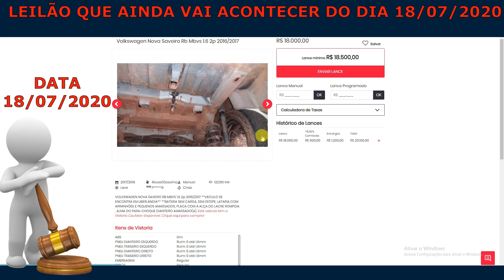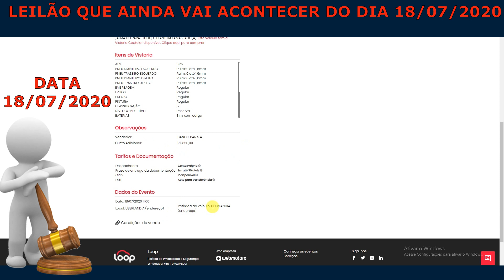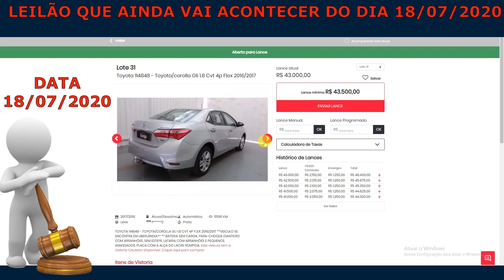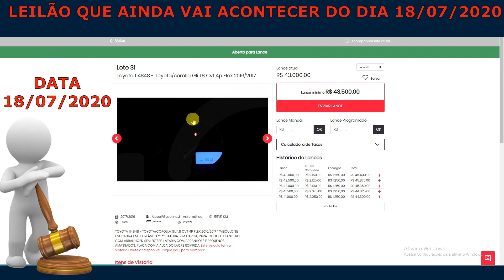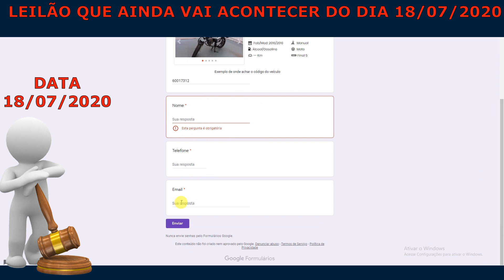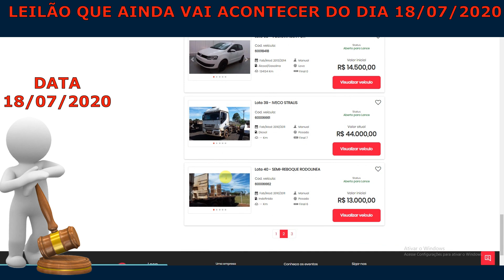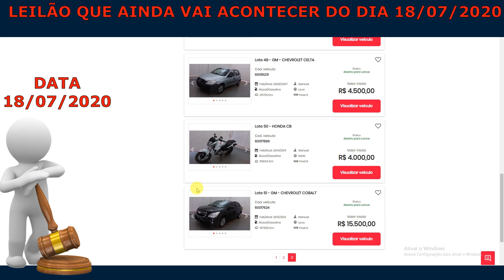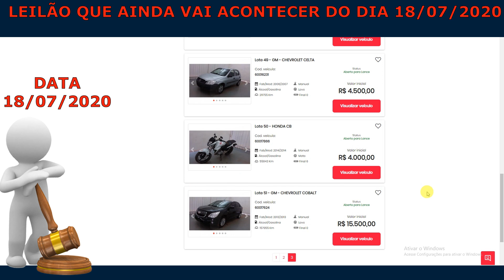LEILÃO DE VEÍCULOS QUE AINDA VAI ACONTECER DO DIA 18/07/2020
. LOCAL: Mogi das Cruzes – SP Rua David Bobrow, 500 Vila São Francisco

Curso Completo de Restauração e Personalização de Bancos de Couro:
CURSO COMPLETO EM SOM AUTOMOTIVO: (MONTAGEM E REGULAGEM, MADEIRAMENTO E REFORMA DE AUTO FALANTES):

CARROS BARATOS
CARROS NOVOS
SINISTROS
PEQUENA MONTA
MEDIA MONTA

VÍDEO COM 10 LEILÕES VERDADEIROS PARA VOCÊ COMPRAR SEM MEDO
(   01     ))))))))))))))))))))))))))))))))))))))))))))))))))))))))))))
( KUSS  ))))))))))))))))))))))))))))))))))))))))))))))))))

(     02    )))))))))))))))))))))))))))))))))))))))))))))))))))))))))))))
( FREITAS   )))))))))))))))))))))))))))))))))))))))))))))))

Av. dos Estados, 584 Utinga - Santo André/SP

(     03    ))))))))))))))))))))))))))))))))))))))))))))))))))))))))))))))))
(   COPART   ))))))))))))))))))))))))))))))))))))))))))))))))

(    04    )))))))))))))))))))))))))))))))))))))))))))))))))))))))))))))))))
( LOOP    )))))))))))))))))))))))))))))))))))))))))))))))))))))

 Rua David Bobrow, 500 Vila São Francisco

(   05   ))))))))))))))))))))))))))))))))))))))))))))))))))))))))))))))))))
(  SODRE SANTORO  ))))))))))))))))))))))))))))))))))))))))

Rodovia Marginal Presidente Dutra, Km 224 Vila Augusta Guarulhos - SP 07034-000

(   06    )))))))))))))))))))))))))))))))))))))))))))))))))))))))))))))))))))))
( GUARIGLIA  )))))))))))))))))))))))))))))))))))))))))))))))))))

Av. Henry Nestlé, 1500 - Vila Galvão - Caçapava / SP
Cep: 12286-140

(     07      )))))))))))))))))))))))))))))))))))))))))))))))))))))))))))))))))))))))
( MILAN LEILÕES   )))))))))))))))))))))))))))))))))))))))))))))))

Rod. Raposo Tavares, KM 20 - Acesso pelo KM

(   08      ))))))))))))))))))))))))))))))))))))))))))))))))))))))))))))))))))))))))
( NOSSO LEILÃO  ))))))))))))))))))))))))))))))))))))))))))))))))))

Rua Professor Zeferino Vaz, 247 - Vila Arapuá - São Paulo / SP
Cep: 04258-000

(   09    ))))))))))))))))))))))))))))))))))))))))))))))))))))))))))))))))))))))))))
( FAVORETO LEILÕES  )))))))))))))))))))))))))))))))))))))))))))))

R. Eduardo Pinto da Rocha, 4545 - Sítio Cercado, Curitiba - PR, 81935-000

(   10   )))))))))))))))))))))))))))))))))))))))))))))))))))))))))))))))))))))))))))
(  VIP LEILÕES  )))))))))))))))))))))))))))))))))))))))))))))))))))))))

rua doutor george william butler - curado recife - pe

CARROS BARATOS
CARROS NOVOS
SINISTROS
PEQUENA MONTA
MEDIA MONTA